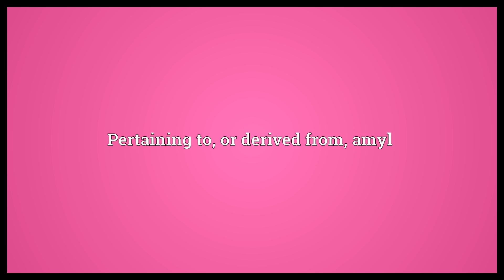Amylic Meaning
Video shows what amylic means. Pertaining to, or derived from, amyl.  Amylic Meaning. How to pronounce, definition audio dictionary. How to say amylic. Powered by MaryTTS, Wiktionary